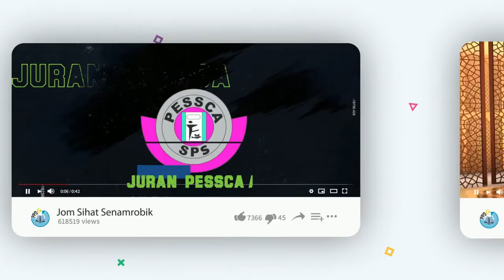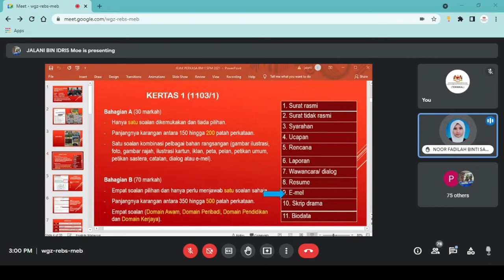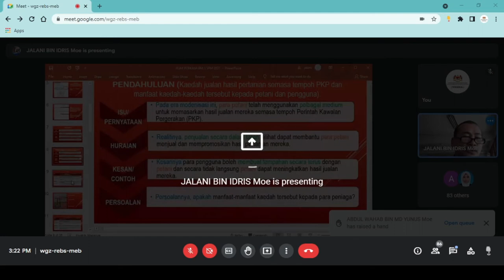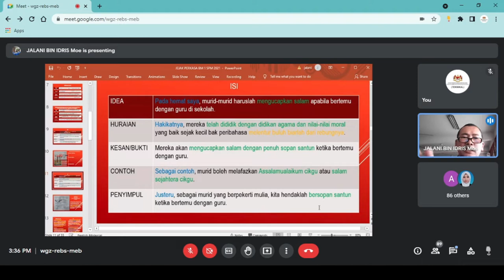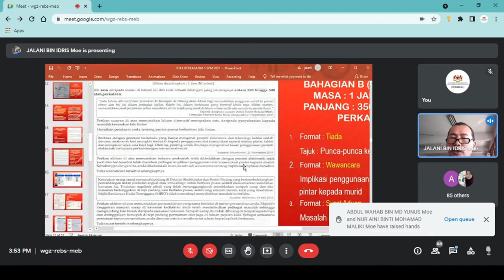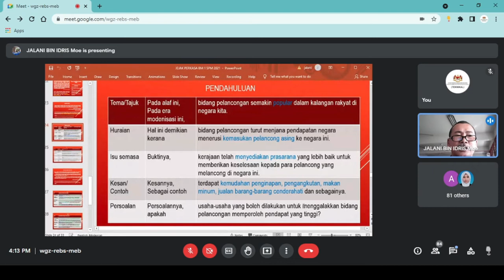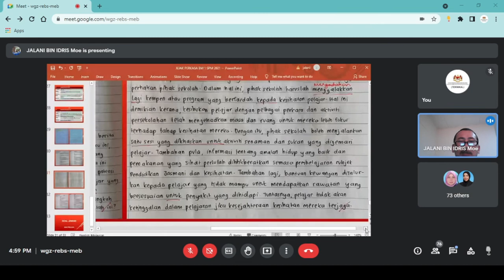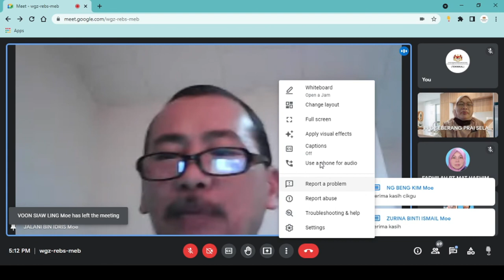📌 WEBINAR : JEJAK PERKASA BAHASA MELAYU (KERTAS 1)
Tarikh : 11 November 2021 (Khamis)
Masa  : 2.30 petang hingga 4.30 petang

Sukacita dimaklumkan bahawa Sektor Pembelajaran, Pejabat Pendidikan Daerah Seberang Perai Selatan mengadakan WEBINAR seperti berikut:

📌WEBINAR : JEJAK PERKASA BAHASA MELAYU ANJURAN SEKTOR PEMBELAJARAN PPD SEBERANG PERAI SELATAN

Tuan Haji Md Radzi Bin Abdullah
(Timbalan PPD Sektor Pembelajaran PPDSPS, Menjalankan Tugas Pegawai Pendidikan Daerah SPS)

Penceramah:
Encik Jalani Bin Idris
(Guru Cemerlang Bahasa Melayu Negeri Perak)

Moderator:
Puan Hajah Salasiah Binti Md Yusof
(Pegawai SISC+ Bahasa PPD, SPS)

Mari sama-sama menonton dan jangan lupa untuk:

1. Like
2. Share

"JPN Pulau Pinang Peneraju Transformasi Pendidikan Negara"
"PPDSPS Mengecapi Kecemerlangan Melalui Transformasi Pendidikan Negara"